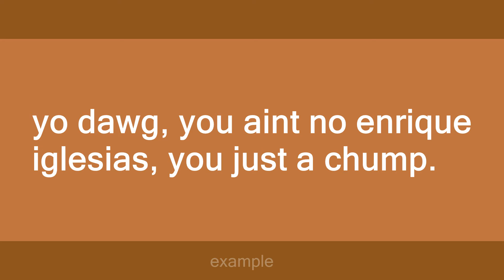enrique iglesias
Slang flashcards: